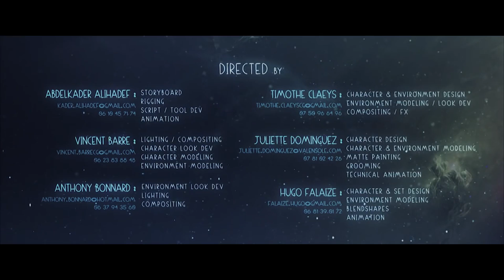TRANCE) Luxna (Nephed - Respiratory)